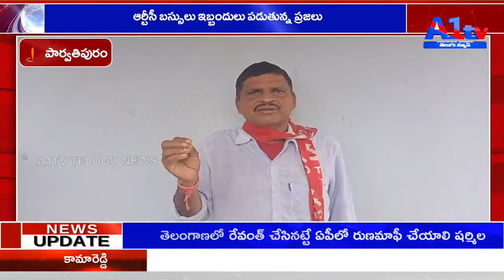ఆర్టీసీ బస్సులు ఇబ్బందులు పడుతున్న ప్రజలు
1A1tv Telugu News Live 24x7 live || A1tv Telugu News live || Telugu channels live